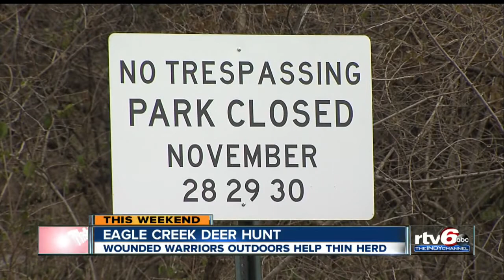Wounded Warriors help thin deer herd at Eagle Creek